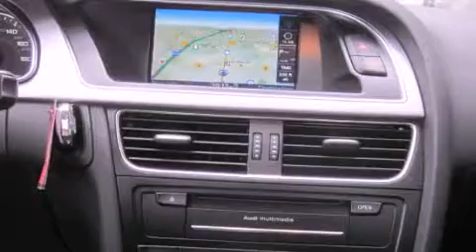2012 Audi A5 Puyallup WA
Year : 2012

 Make : Audi

 Model : A5

 Engine : 2.0L 4CYL TURBO

 Trans . : Automatic

 Exterior : Ice Silver

 Miles : 25

 Interior : Black

 Stock : AM3741

 2001 N Meridian

 2012 Audi A5 Puyallup WA